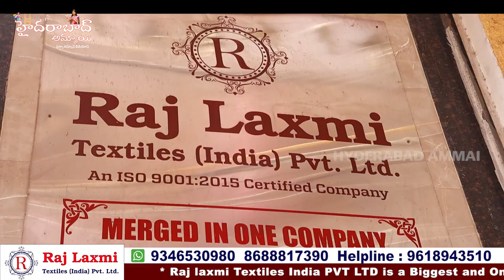Low range Fancy Sarees || Dasara Special Saree Collections || Hyderabad biggest Wholesaler Rajlaxmi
Hi Everyone. Welcome to our Hyderabad Ammai channel. Today I am share Raj Laxmi Textiles Pvt. Ltd Fancy Sarees Collection . This is One of the Biggest Wholesale Shop at Madina.We should Purchase Set wise. Retail purchases not available.Transport facility available for Rs.10,000 Purchases. Here All Kinds of Women's Wear Collections Available like Sarees, Kurtis, Leggings, Dupattas,Dress Materials, Party Wear Dresses ,Kid's

Address:
21-1-471 & 471/1,Rajlaxmi Textiles House, High court Gate no -5, Opp. Lane Second Left, Rikab Gunj, Near Madina Circle, Hyd-2, T.S

         Your's
  Hyderabad Ammai😍
  Keep smiling🤔😃